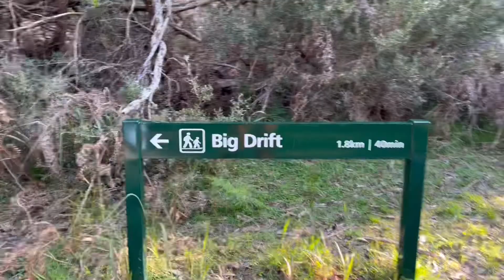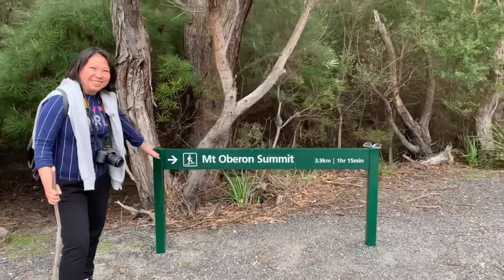Wilsons Prom, Big Drift and Mt Oberon Victoria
Celebrating Bday and Grand Finals week at wilson prom with CaBangerz.lol

Thank you! Stay Safe always and GOD Bless us all!